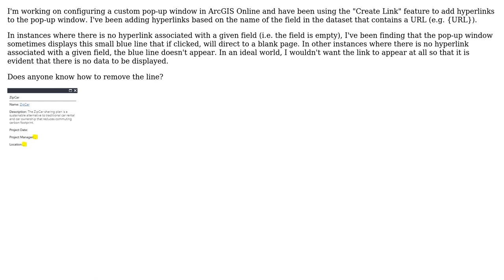GIS: Configuring custom pop-up window in ArcGIS Online using field hyperlinks?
With thanks & praise to God, and with thanks to the many people who have made this project possible! | Content (except music & images) licensed under CC BY-SA | Music | Images & others | With thanks to user PolyGeo user Kaitlin user anon3932 and the Stack Exchange Network Trademarks are property of their respective owners. You are responsible for your own actions.